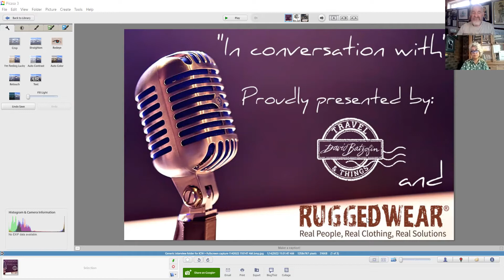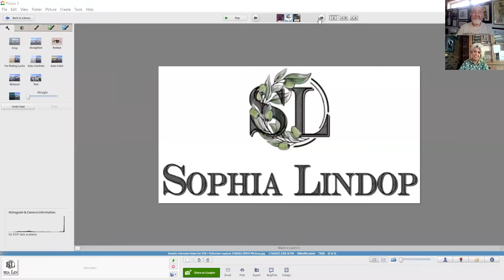Season 4, Episode 4: 'In conversation with'... entrepreneur Sophia Lindop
I get to chat with Sophia Lindop who has been a regular guest on both my radio programs as well as in Season 1 of In conversation with' Sophia Lindop. A writer of cookbooks, a teacher of Lebanese cooking and now an e-store owner! As an entrepreneur, Sophia has learned to use the pandemic to her advantage and seek new ways of keeping her passion for cooking and sales alive, to see the exquisite range of bespoke kitchen products as well as her range of cookbooks.